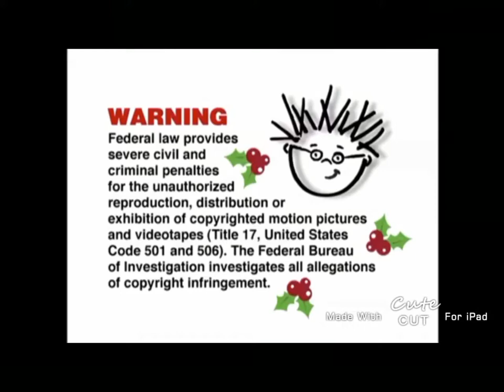YTP Mr. Hankey’s Music Box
Merry/Happy Christmas/Holidays!!!